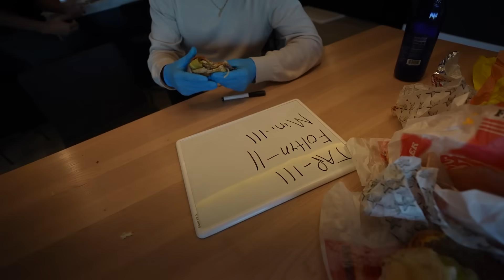Blind Fast Food Burger Challenge!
Today the members of the TMF Team partake in a Blind Burger Taste Test, and will determine who has the highest function taste buds!